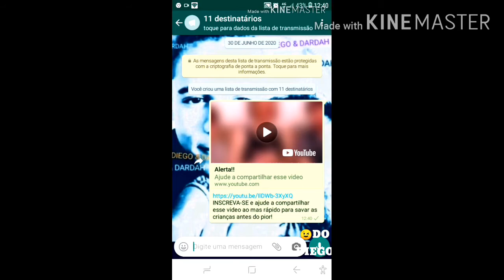Como fazer uma transmissão pelo Whatsapp.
Essa opção vai mudar tudo.